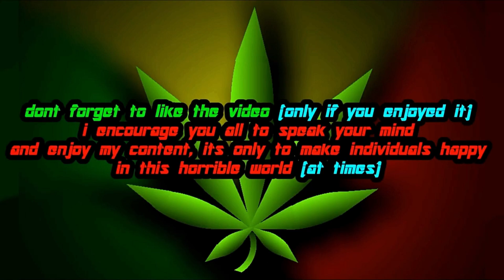Star Wars: The Force Unleashed | Republic Trooper Gameplay (Alternate Costume)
So here is some gameplay in Star Wars: The Force Unleashed with the EP3 Republic Trooper Alternate Costume. i always liked that this game had costumes like this. they remind me of model swaps for other games. but here it's actual content as opposed to modded stuff

this one is the clones after Order 66 was executed. the legions were all disbanded and the clones looked like this for a while before becoming Stormtroopers. only the 501st were left untouched cause of Vader

also used a mod i made for Movie Style Sabers in the video. that can be downloaded below